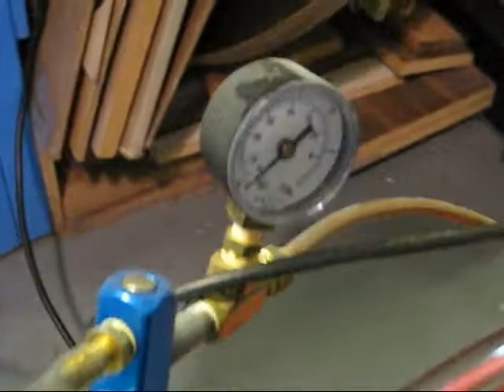vacuum distilling durite resin 594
To attempt to remove volatiles to determine mass fraction of solids.